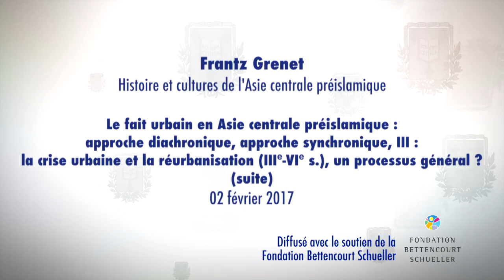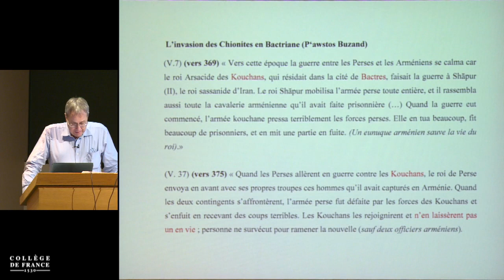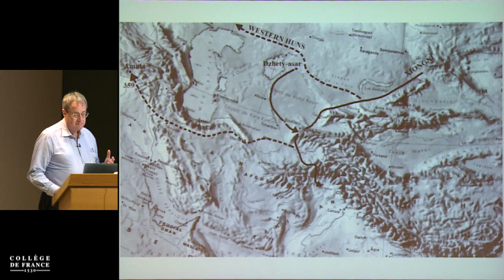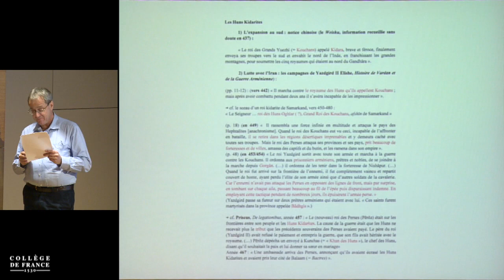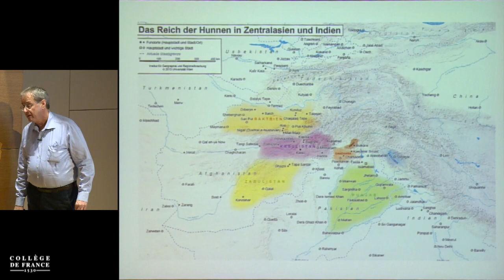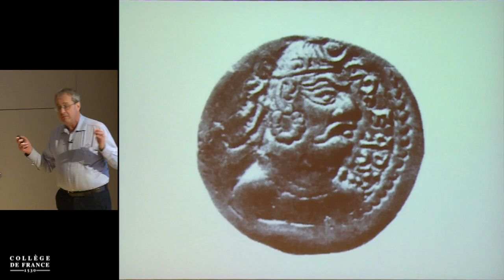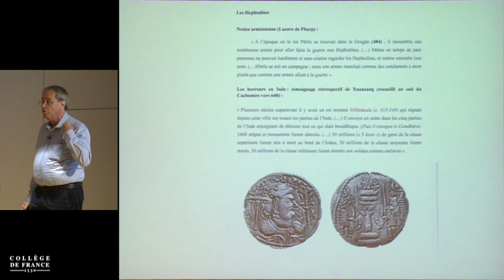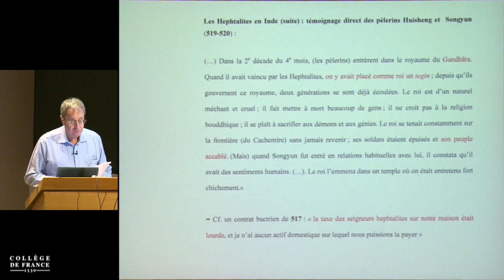Le Livre des Rois de Ferdowsi et les épopées sistaniennes... (4) - Frantz Grenet (2016-2017)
Enseignement 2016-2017 : Le Livre des Rois de Ferdowsi et les épopées sistaniennes : strates textuelles, strates iconographiques
Cours du jeudi 2 février 2017 : Le fait urbain en Asie centrale préislamique : approche diachronique, approche synchronique, III : la crise urbaine et la réurbanisation (IIIᵉ-VIᵉ s.), un processus général ? (suite)